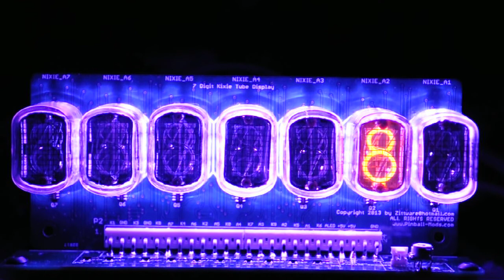7 Digit Nixie Pinball Display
Arduino Nano drives BCD[3:0], LE, BLANK, and A[6:1] of a 7 digit Nixie tube Pinball Display. In this video, the 7th digit is "emulated" with the on Display circuitry. 7 digits of Data are sent using A5=A6=1.

for updates and published schematics.